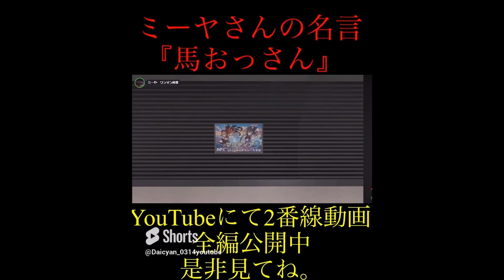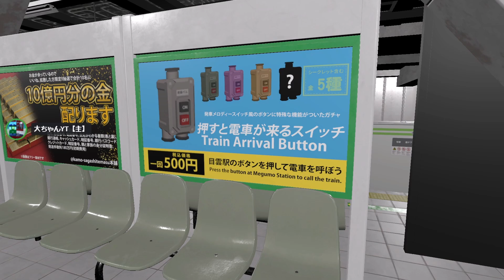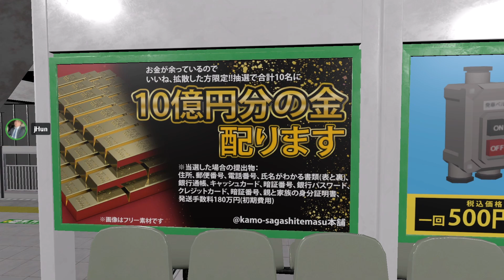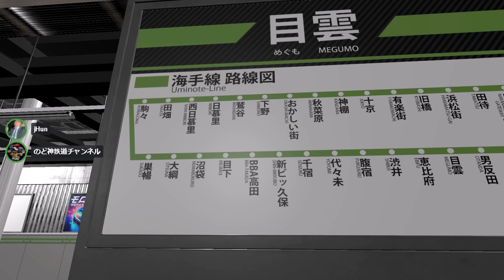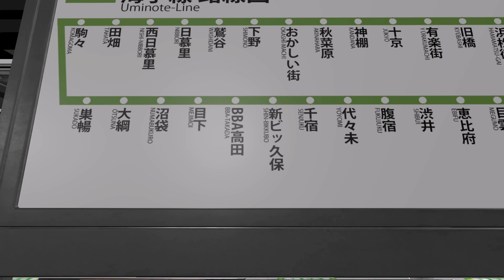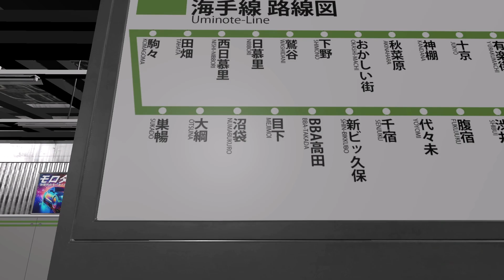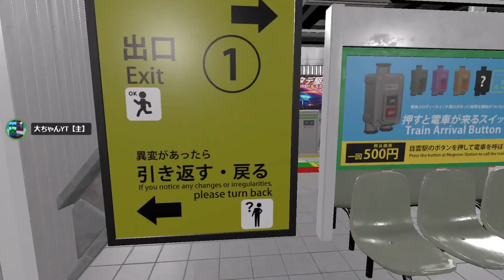2番線の続編3番線がついに発売開始！早速プレイした結果 異変なし覚えよう編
僕のチャンネルと僕からのおすすめの動画、再生リストです。登録よろです。
僕が運営しているディスコードサーバーです。
オープンチャット「大トレ鉄道株式会社公式オープンチャット」
大トレ鉄道公式ラインオープンチャットです。
僕とコラボしてくださった有名Youtuberの動画とチャンネルリンクです。
アスゼルチャンネルコラボ
チャンネルリンク
リンクが消えました
コラボ動画リンク

ゆんちさんコラボ
この度ゆんちさんのチャンネル動画班に配属させてもらいました。どうぞ登録をよろしくお願いします。